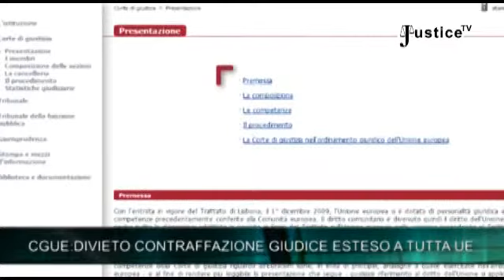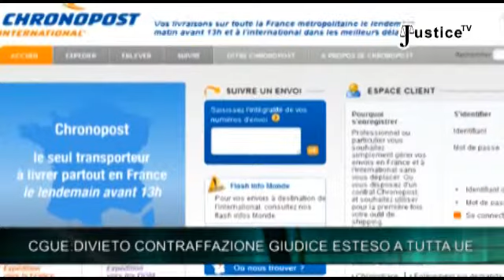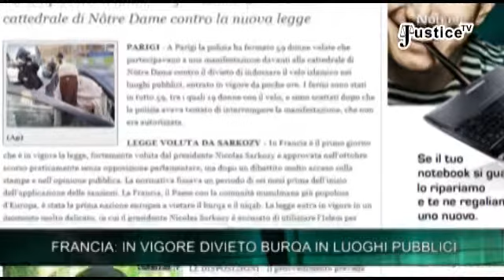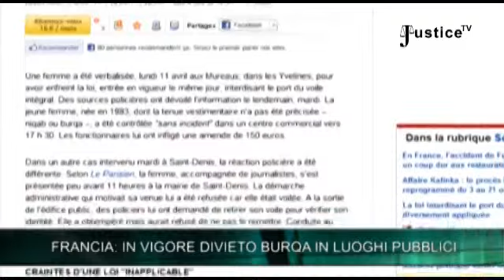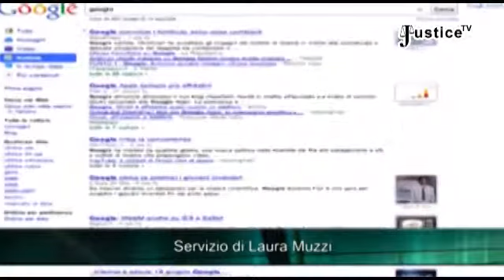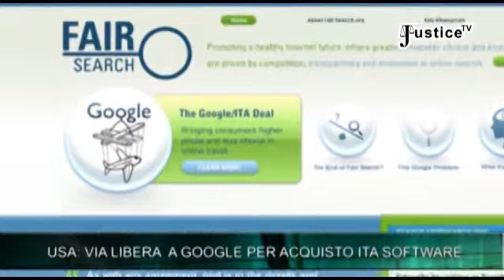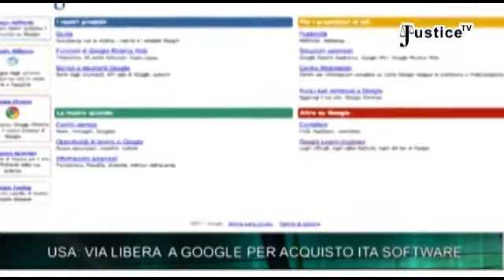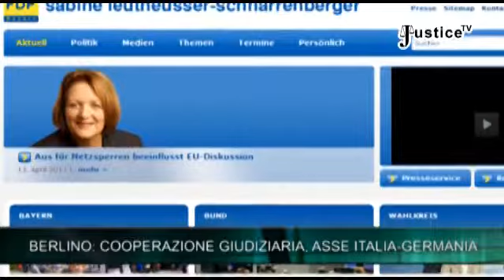Justice Tg - Week -‬ 16 aprile 2011 - 7/7